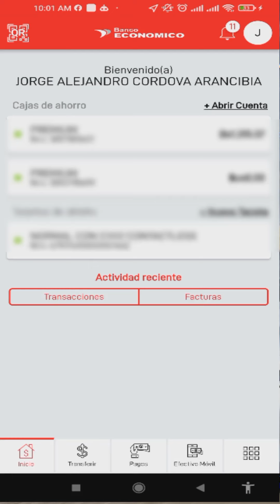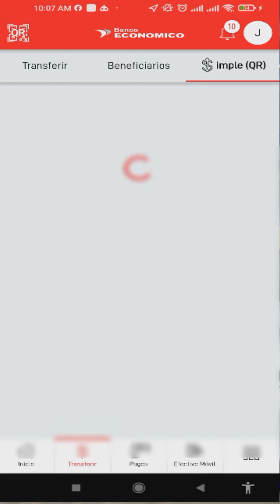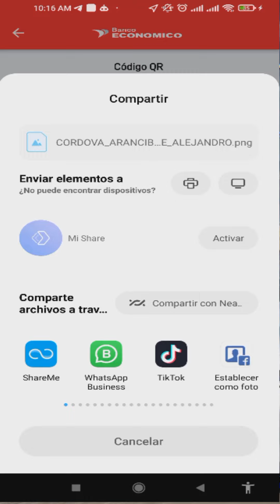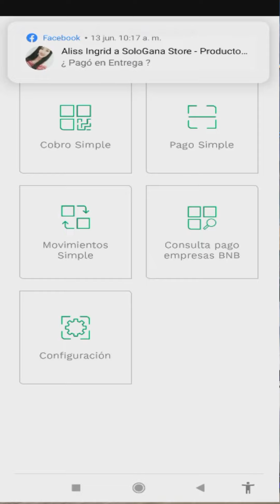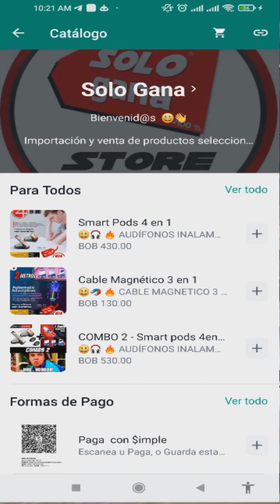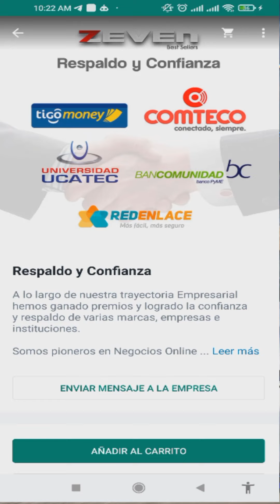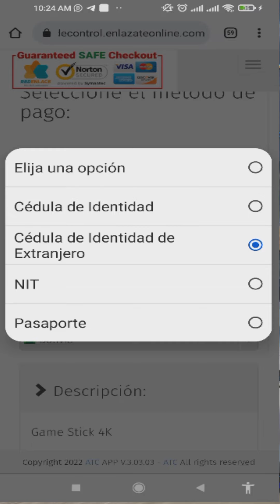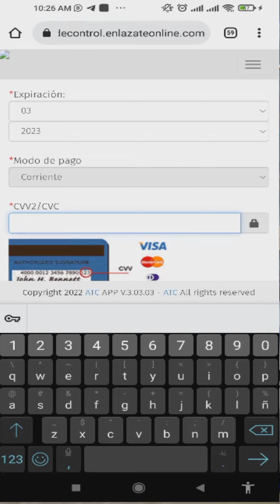🔴 Compra 100% Seguro(a) en Solo Gana Store 🔴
✅ Paga con Tarjeta de Crédito o Débito (2% de comisiones Red Enlace) Enlaces de pago en cada producto, en el Catálogo de WhatsApp.
✅ Tigo Money Depositar al número 78260000 Asegurate que sea GIRO, no aceptamos recarga de crédito para llamadas. (Deberas depositar más las comisiones que cobra % a 4% de Comisiones)

👉 Nombre: Jorge Alejandro Córdova Arancibia C.I. Cbba